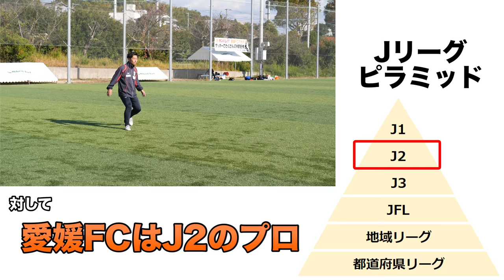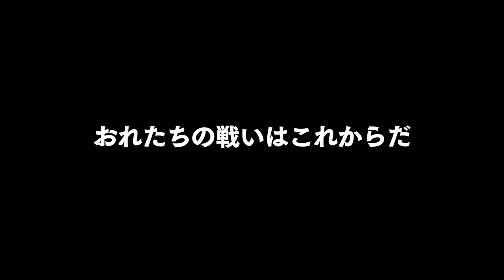【大検証】サッカー素人でもPKの距離をだんだん近くすればプロに勝てる瞬間が来るんじゃね？！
※ドローンでの撮影は、規制・法律を遵守しています。
※撮影時のみマスクを外しています。

ドローン初めて操縦したけど、思ってたより簡単だったし飛ばしてて楽しかったぁ！！！
エモい映像ももっと撮りたいし、スポーツとかにも沢山活用できそう！！

編集：マコ